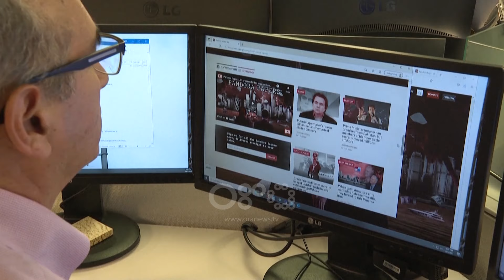Ora e Betit - Pandora e korrupsionit shqiptar